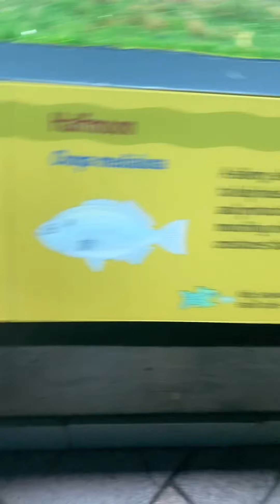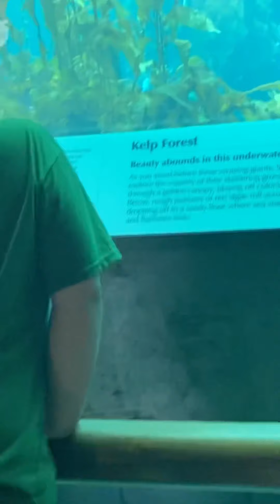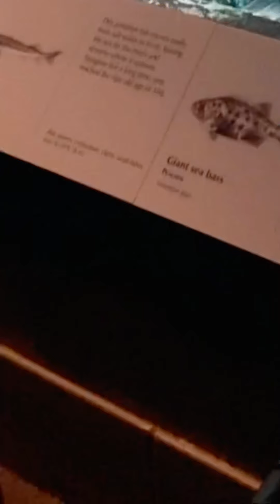1ST VISIT TO MONTEREY BAY AQUARIUM in CALIFORNIA 🥰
Our Family Adventures!!!